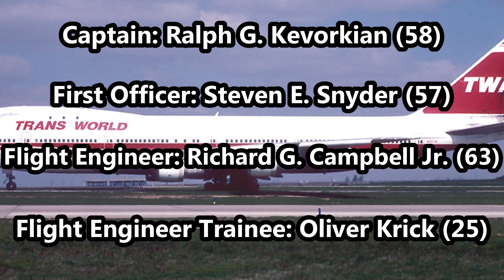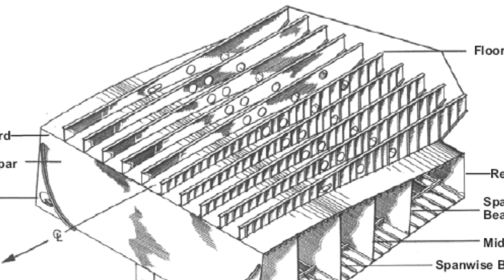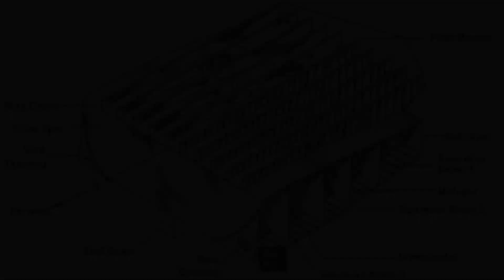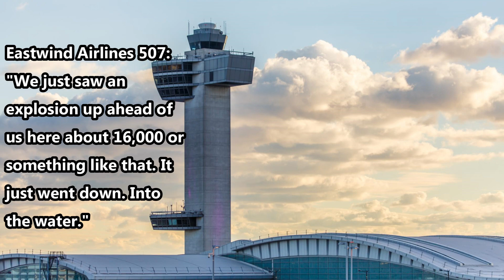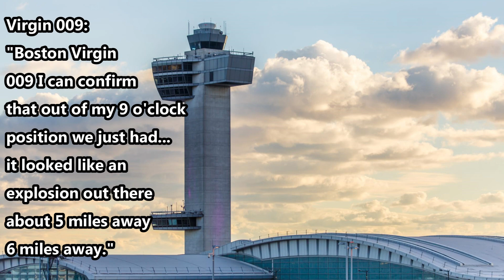TWA Flight 800 - Explained (Short Documentary)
TWA Flight 800 - Explained (Short Documentary). TWA Flight 800 was a flight from New York JFK bound for Paris Charles De Gaulle on July 17th 1996. The plane subsequently exploded and disintegrated over the Atlantic Ocean off the coast of Long Island, killing all 230 people on board.

Please make sure to like and sub for more videos like this! :)